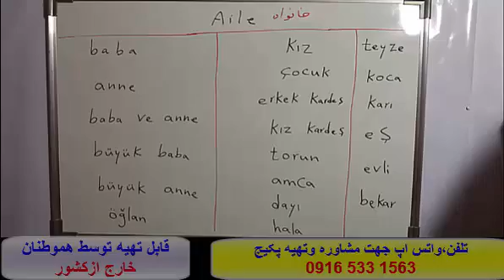آموزش 100 %تضمینی زبان ترکی استانبولی